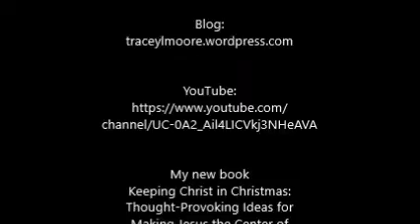THE RIGHTEOUSNESS OF GOD IN CHRIST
The devil loves to beat us down with condemnation. However, God has provided a remedy in 2 Corinthians 5:21. A divine exchange has taken place and Jesus has taken our sin upon Himself and given us His righteousness. Praise the Lord! I hope that my poem THE RIGHTEOUSNESS OF GOD IN CHRIST will empower you to live above condemnation.